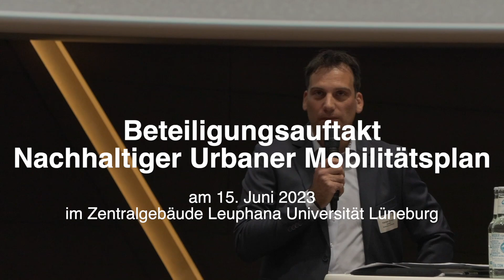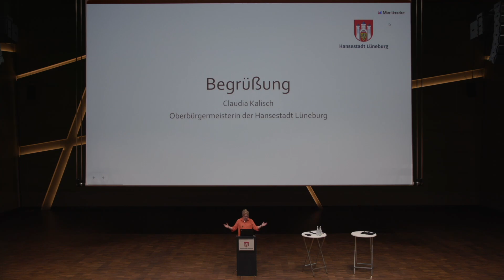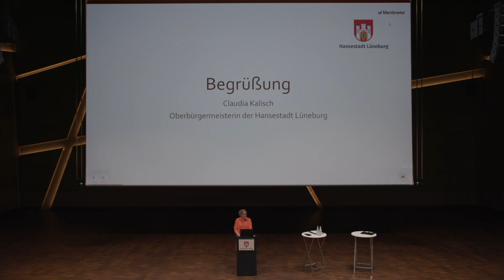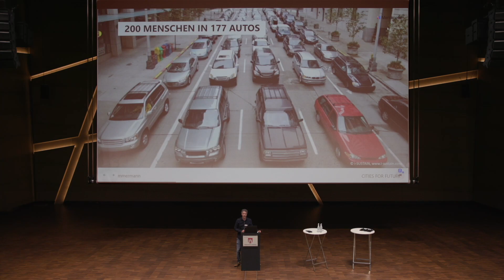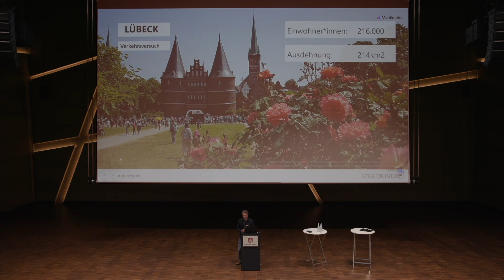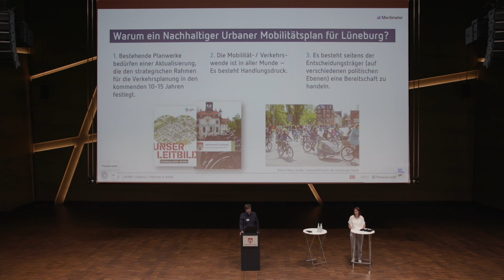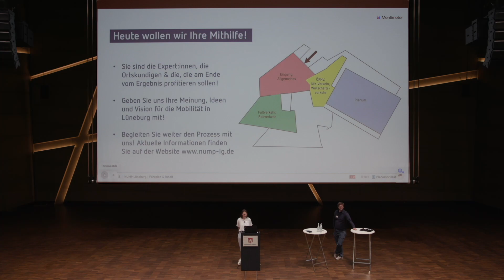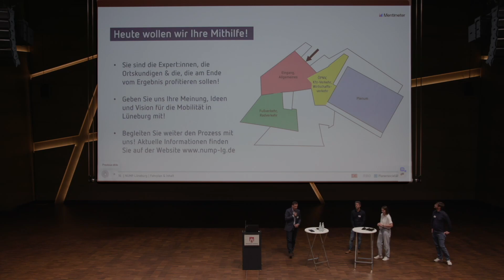Nachhaltiger Urbaner Mobilitätsplan Auftaktveranstaltung am 15. Juni 2023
Es ist ein Thema, dass alle Lüneburger:innen gleichermaßen angeht und bewegt: Die Rede ist von der Mobilität. Ob zu Fuß, mit dem Rad, dem Auto, Bus oder Bahn – jeder und jede von uns hat hier seine Vorlieben und Bedürfnisse. Wie diese Bedürfnisse berücksichtigt und zugleich die Mobilitätswende gelingen kann, das ist die alles entscheidende Frage beim Nachhaltigen urbanen Mobilitätsplan – kurz NUMP.

Maßgeblich beteiligt werden sollen dabei diejenigen, die es betrifft: die Lüneburgerinnen und Lüneburger. Mit dem Startschuss für den Prozess zur Erstellung des NUMP lud die Hansestadt Lüneburg am Donnerstag, 15. Juni 2023, von 17 bis 20 Uhr zu einer öffentlichen Auftaktveranstaltung ins Zentralgebäude der Leuphana ein. Ziel der Veranstaltung war es, den Lüneburgerinnen und Lüneburgern den Projektfahrplan vorzustellen und mit ihnen ins Gespräch zu kommen.

Die Veranstaltung gliederte sich in drei Teile. Im ersten Teil wurde über die Intention, den Prozess sowie den Ablauf des NUMP informiert. Im zweiten, dialogorientierten Teil konnten Interessierte an Thementischen in den direkten Dialog mit den Planenden begeben und erster Beiträge platzieren. An mehreren Ständen konnten Ideen, Probleme sowie Hinweise geäußert werden. Eine anschließende Gesprächsrunde fasste die Auftaktveranstaltung zusammen.

Der Prozess zur Erstellung des NUMP wird außerdem dokumentiert auf der städtischen Webseite Hier könnt Ihr Euch jederzeit über den Planungsstand sowie Ergebnisse informieren.